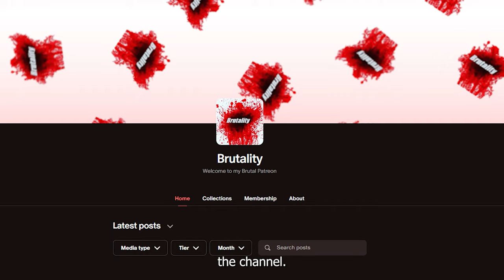Bullying NPCs in Bonelab